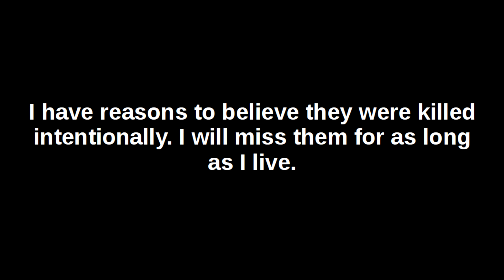Requiem for Shoskat and Zarina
A tribute to the most affectionate and loyal friends, Shoskat and Zarina, whose lives were tragically cut short six months after we moved to the UK. R.I.P. my best friends.

Music: 'Adagio for strings' by Samuel Barber, performed by Corale San Gaudenzio at the concert of the 10th of July 2005 "Suoni verso l'Africa", available Thanks to Corale San Gaudenzio for permission to use the recording of the performance.